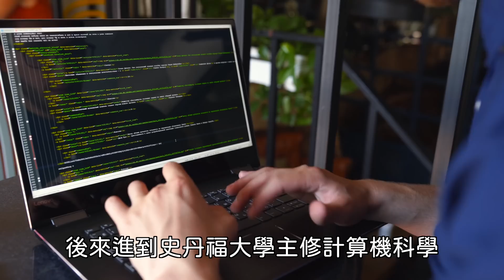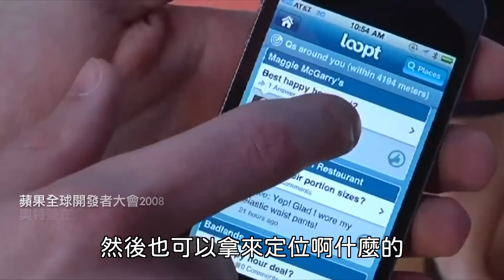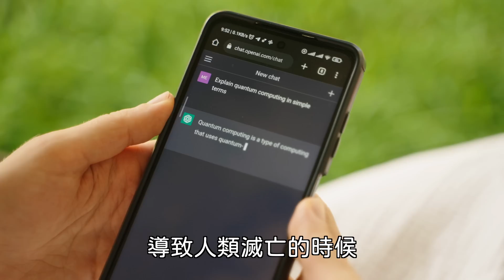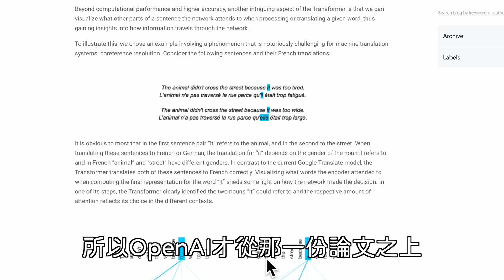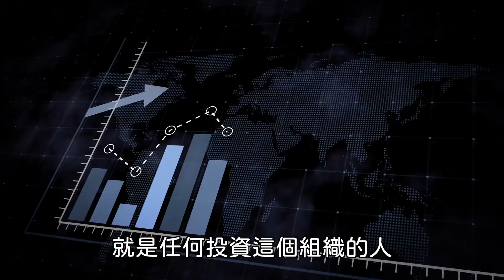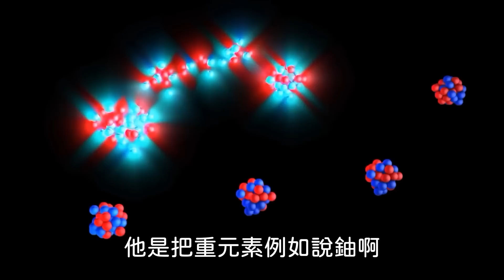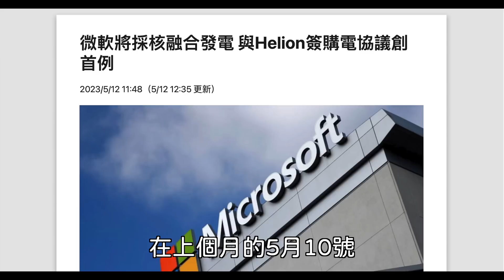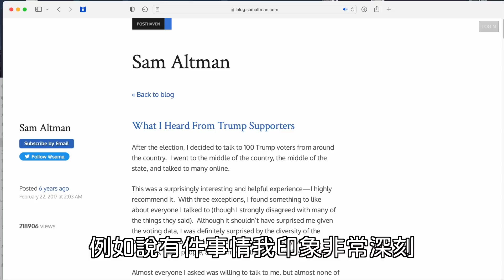下一個馬斯克，ChatGPT之父奧特曼與他的黑科技｜蘋果妹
【限時免費】ChatGPT全方位必修課